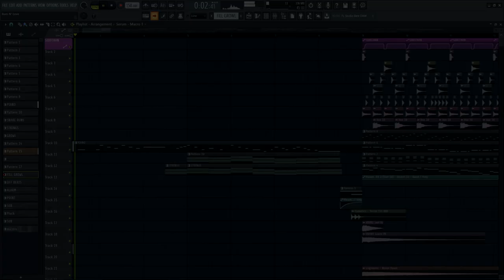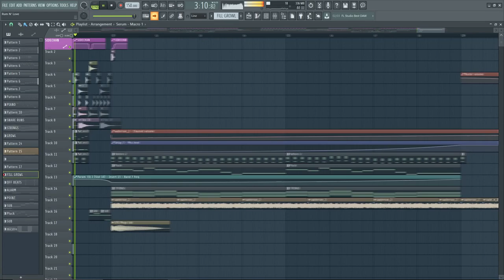Viuk - Rum N' Love FLP - FL Studio 20 - FREE FLP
Thank you to Viuk for providing the FLP for his song "Rum 'n Love". Please consider checking out the original song.

THIS FLP IS ONLY FOR LEARNING AND EDUCATIONAL PURPOSES.